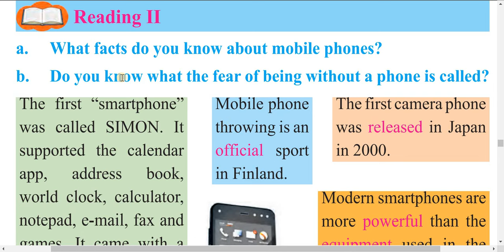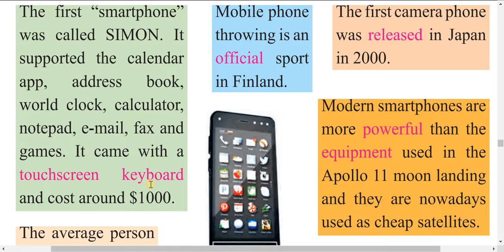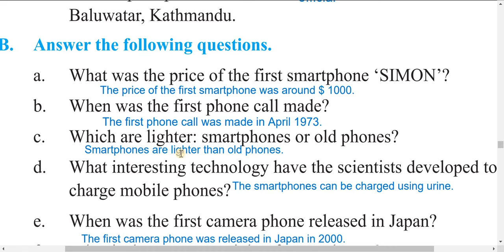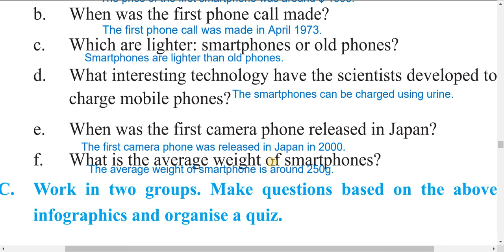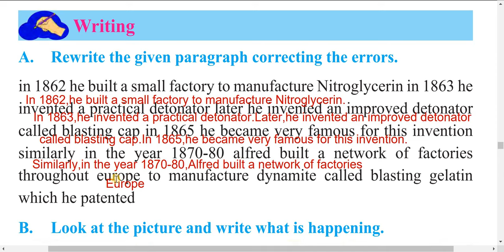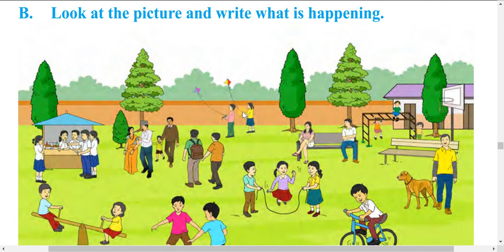class 6 English/unit 11/Reading II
grade 6 English/unit 11/Reading II